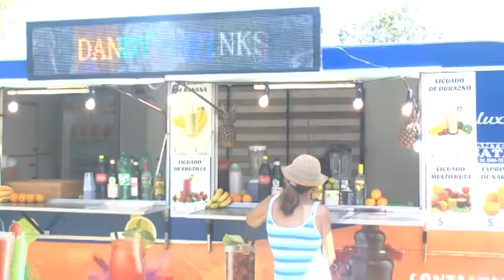Dolores Cooke - El Depor celebró su cumpleaños 99